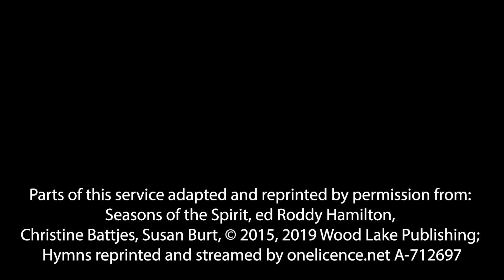Pentecost Worship May 31 2020